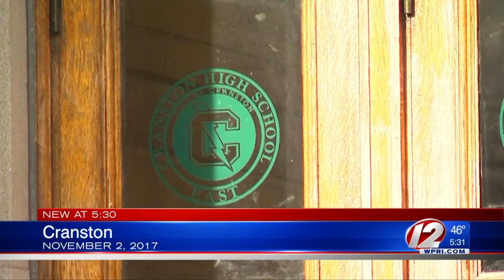Fire Marshal: Check Your Carbon Monoxide Detector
Officials say now's the time to make sure yours are working, as temperatures begin to decline.